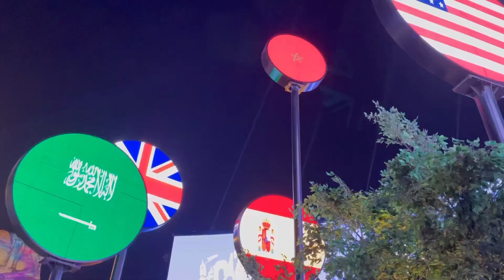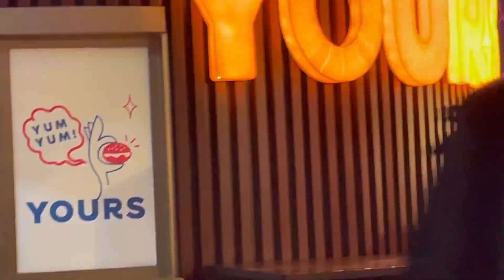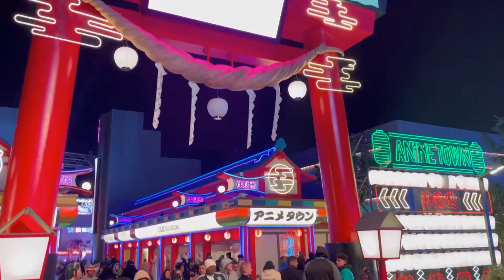زرت اليابان والصين واليونان ودول عدة في يوم واحد 😍😍 بوليڤارد ورلد رحلتي السعودية الرياض 🇸🇦